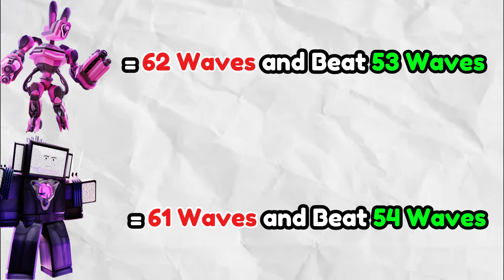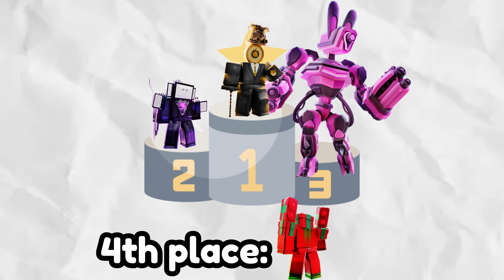😍😱EVERY GODLY UNIT VS ENDLESS MODE (Toilet Tower Defense)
OMG! I Got To Wave 210 in Endless with Godly's only! I am now #1 on the Leaderboard! Watch the Video to Find out how I did it!

Credit: ManofTaj